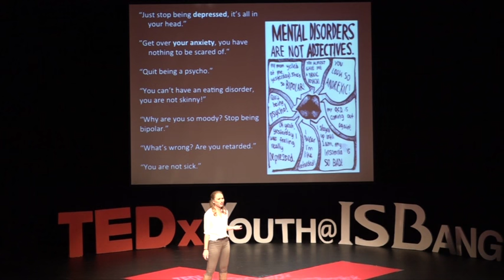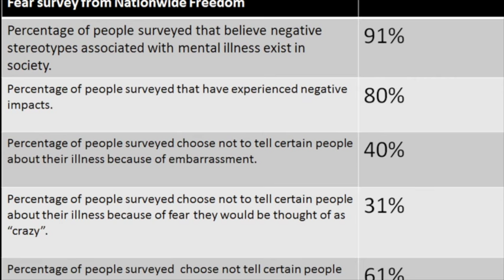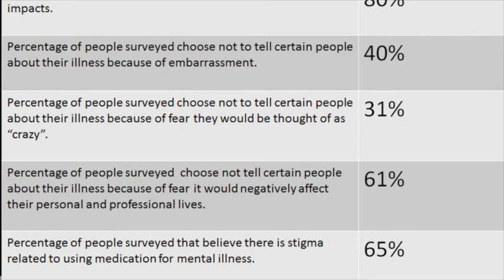The Brain Can Get Sick | Natasha Hardegen | TEDxYouth@ISBangkok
This is my first time sharing my story amongst a large community and hope to spread the truth, strong emotions and love. I tackle the deep concerns I have based around mental health, it's facts and the events I have dealt and deal with on a daily basis in order to show the media and society that this is not something to be afraid of or discriminate about. Stay strong and enjoy.

I am a new student to ISB with goals to spread awareness of Mental health issues and discuss their stereotypes. I am 17 years old and junior. I am half American and Thai but have lived and travelled all my life from the U.S, Europe, Islands and now Asia. This is my first time sharing my story amongst a large community and hope to spread the truth, strong emotions and love. I tackle the deep concerns I have based around mental health, it’s facts and the events I have dealt and deal with on a daily basis in order to show the media and society that this is not something to be afraid of or discriminate about. Stay strong and enjoy.